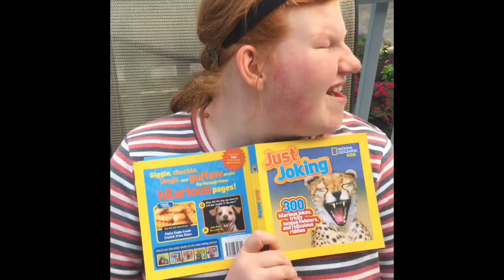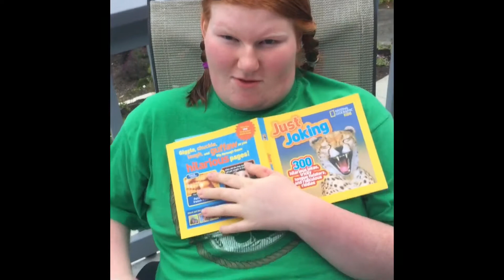EQP Gag Reel #10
experiencequarantineproject Gag Reel #10